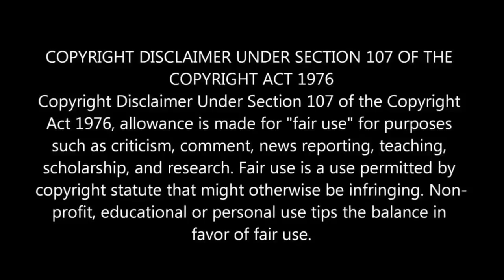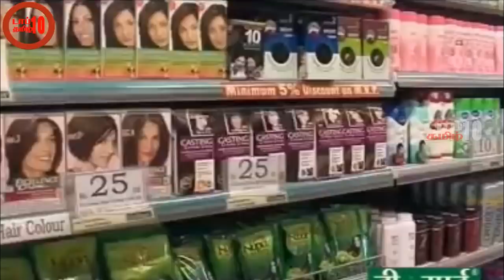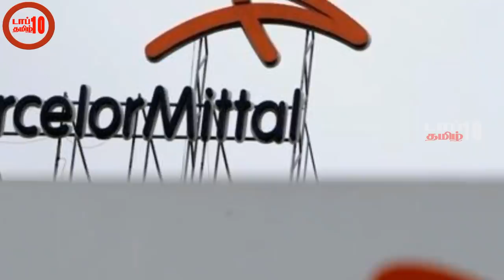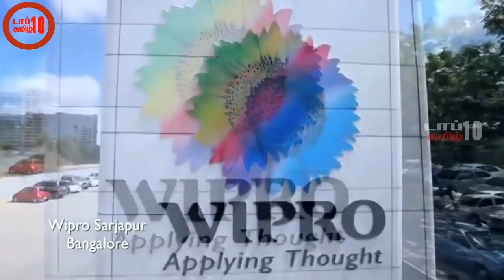இந்தியாவின் டாப் 10 பணக்காரர்கள் பட்டியல் 2018 | TOP10 Tamil